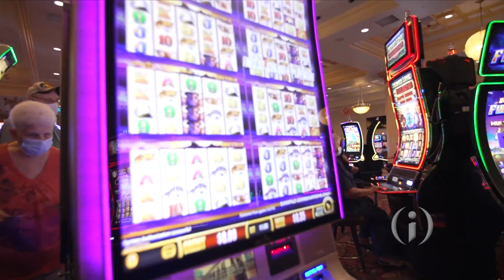Poll: Growing Support for Smoke-Free Casinos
A new poll conducted by the American Lung Association in Indiana shows support for smoke-free casinos in the Hoosier state, a step already taken by at least two casinos.  In an interview with Inside INdiana Business, Nick Torres, advocacy director for the American Lung Association in Indiana, said the survey has added significance as the country deals with the effects of COVID-19, a respiratory virus.